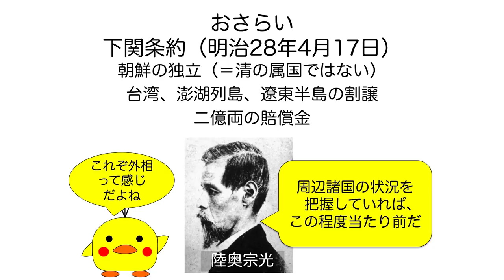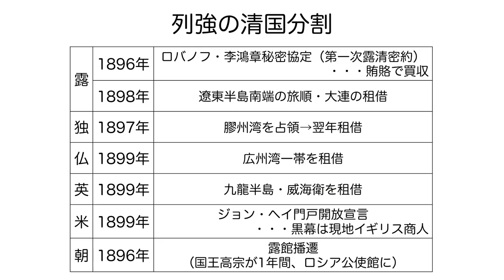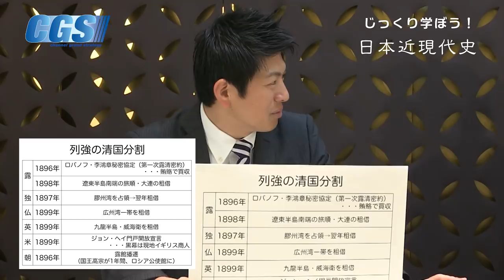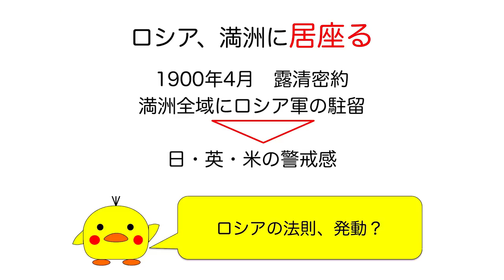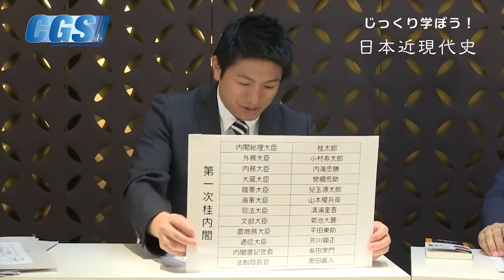第8週4話三国干渉から日英同盟へ〜白人の陰謀と戦った日本【CGS 倉山満】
CGS公式ブログ(6/21近現代史公開収録！）

『じっくり学ぼう！日本近現代史』第8週日清日露戦争〜大日本帝国の栄光
第4話三国干渉から日英同盟へ〜白人の陰謀と戦った日本
講師：憲政史家倉山満、聞き手：神谷宗幣
『じっくり学ぼう！日本近現代史』完全版はこちら：

今週は三国干渉から日英同盟へ。
なんと、「光栄ある孤立」政策をとっていた大英帝国と対等の同盟関係構築に成功します。
しかし、そこにいたるまでにも、東アジアの権利をめぐって、様々な争いに巻き込まれます。